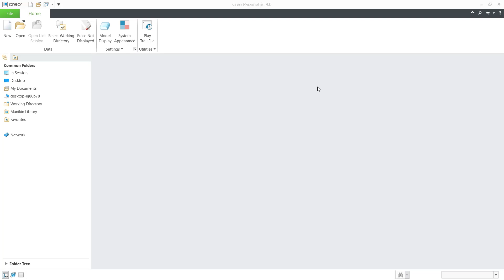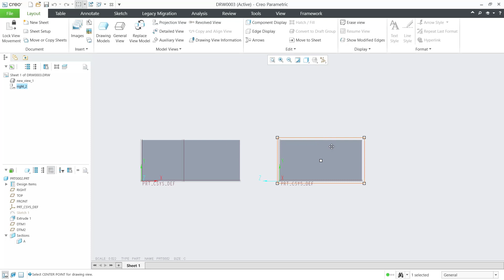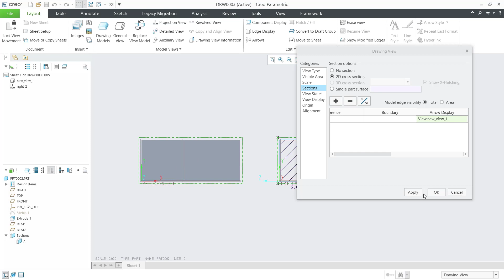Creo How To Add Section View Arrows Tutorial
Learn ptc creo prametric basic tutorial for beginner how to add section view arrows in drawing